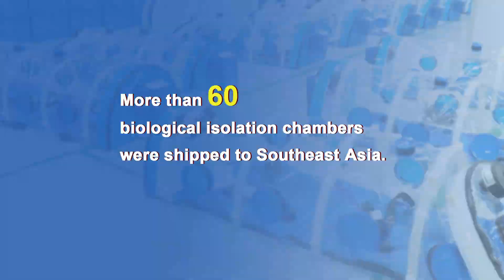More than 60 biological isolation chambers were shipped to Southeast Asia.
Recently, more than 60 biological isolation chambers and other products were shipped to Southeast Asia.These products will be used for UN projects.